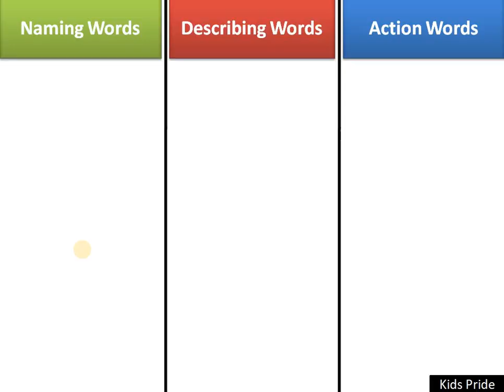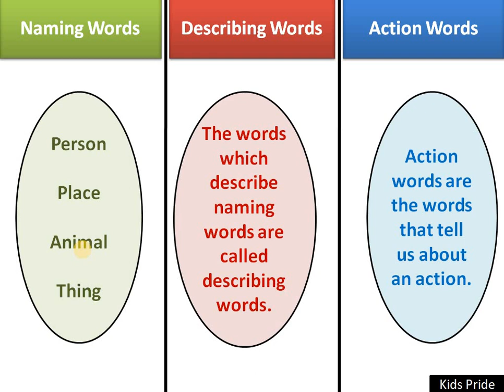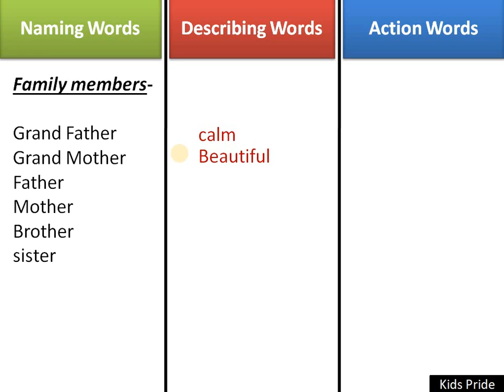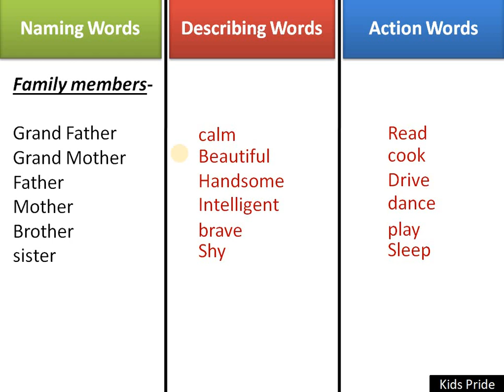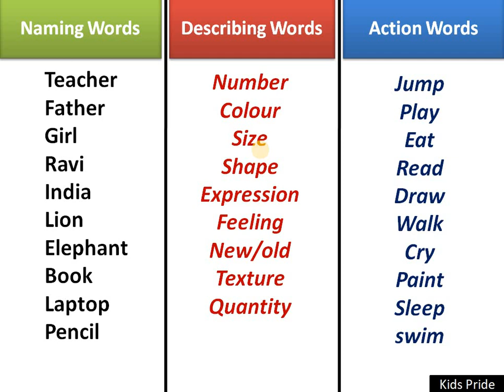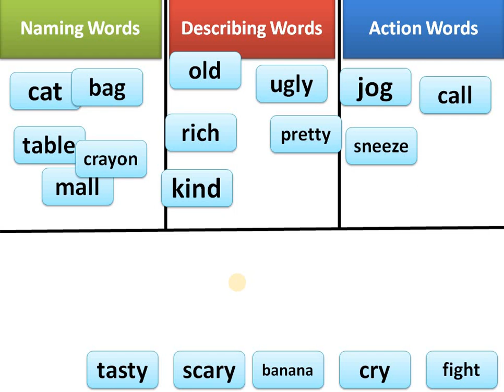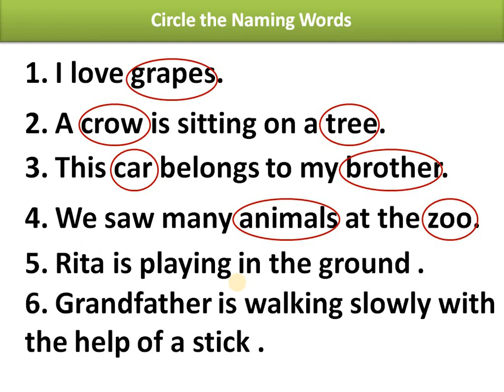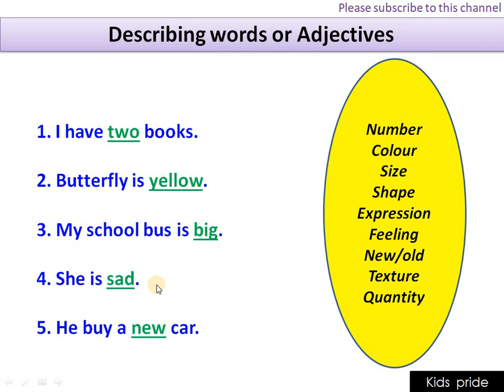Action words , describing words , Naming words